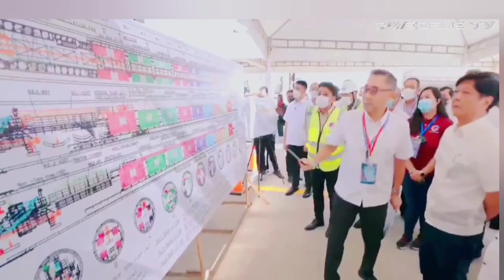WOW..PBBM INSPECTION ANG PAGPAPATULOY NA ARANGKADA NANG BORING MACHINE PAGHUHUKAY BUTAS SA TUNNEL.